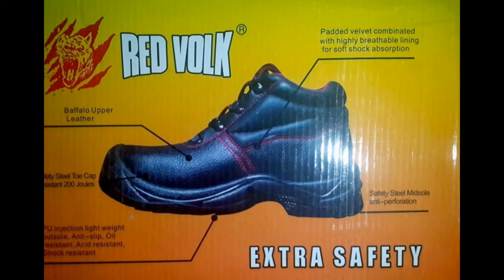Safety Product Shop in Dragon Mart Dubai